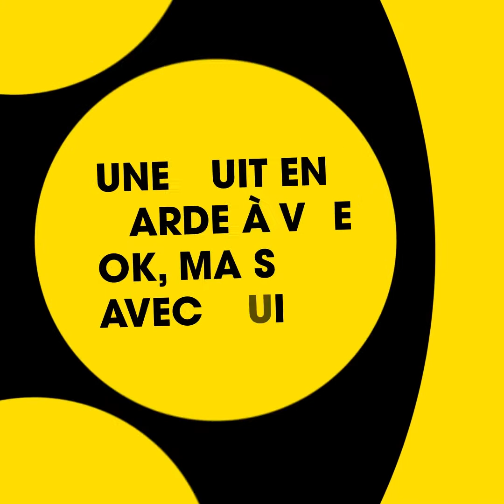Sébastien Marnier - Interview Aléatoire - Reims Polar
Le réalisateur Sébastien Marnier membre du jury longs métrages de la deuxième édition de Reims Polar, s'est prêté au jeu de l'interview roulette russe. Des questions sur le polar posées au hasard 🎲